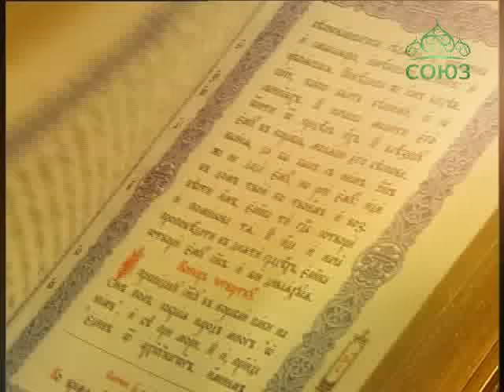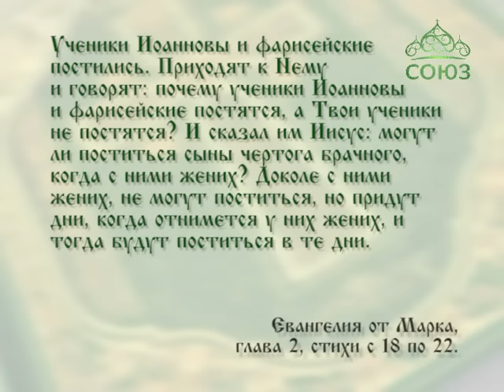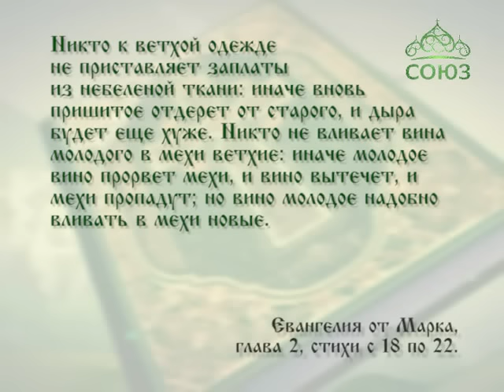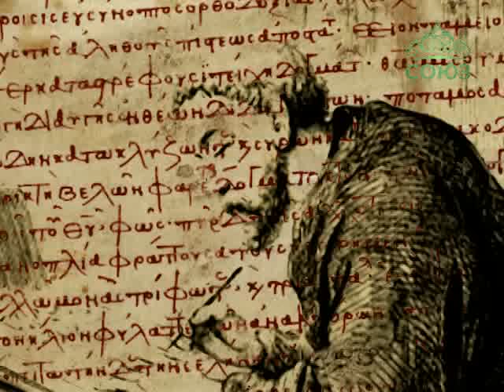Читаем Евангелие вместе с Церковью. 9 сентября 2016г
9 сентября. Могут ли поститься сыны чертога брачного?